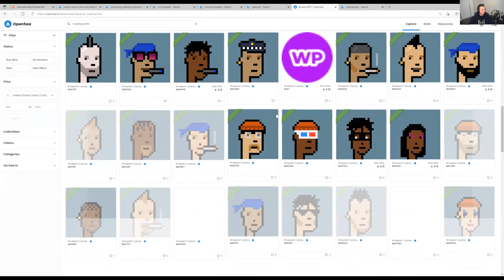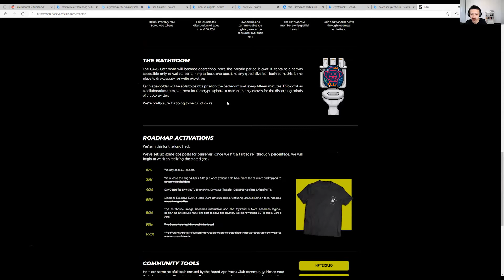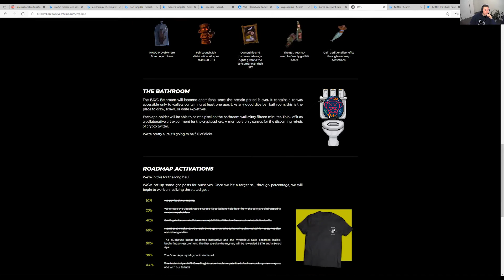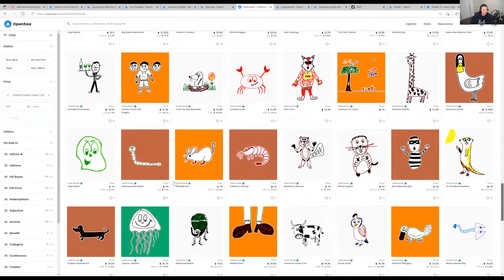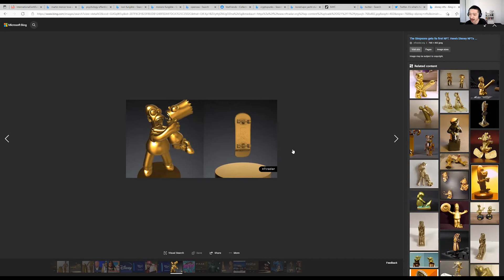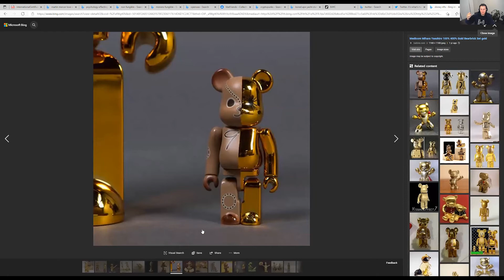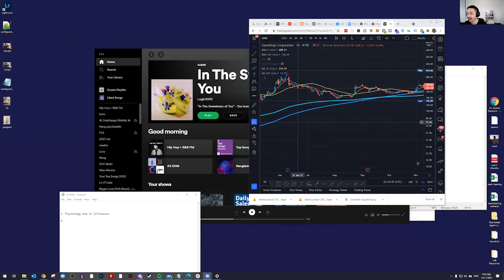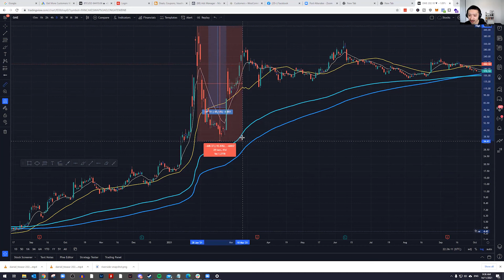TDAMS: What are NFT'S?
In this episode Daniel and Mark breakdown what NFT's are and use their experience in investing and trading to asses the risk pro's and con's.